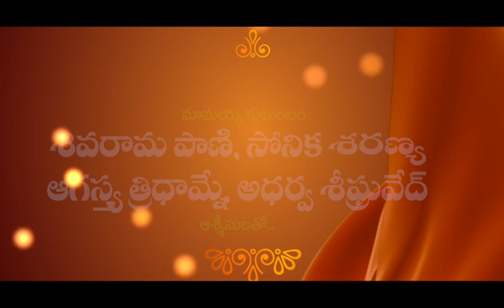Saree Cermony Invitation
Books Printing In Hyderabad Eshwarartscreations Printers